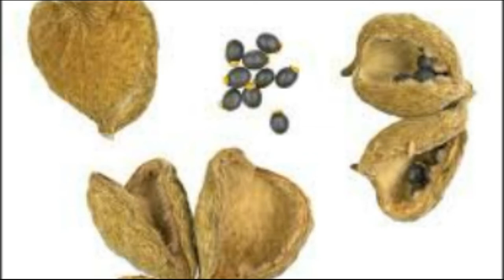Sterculia Setigera, une plante importante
La gomme qui coule après écorçage de l'arbre est très utilisée
pour mettre dans le couscous de mil afin de faciliter la digestion et
d'augmenter le bol fécal *. Cette gomme est d'ailleurs utilisée
comme médicament par l'industrie européenne et américaine.